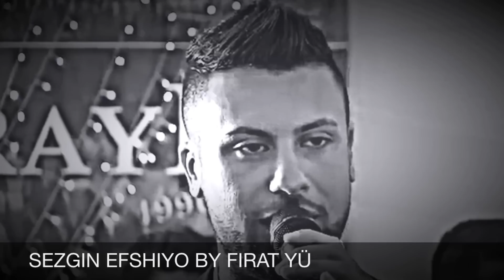Sezgin Efshiyo Shexani 2015 BY FYmusic